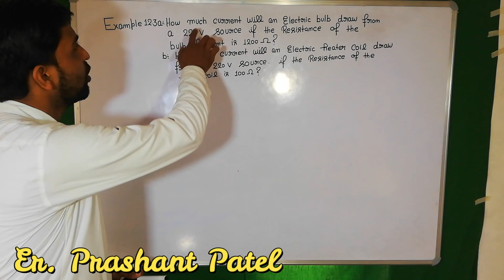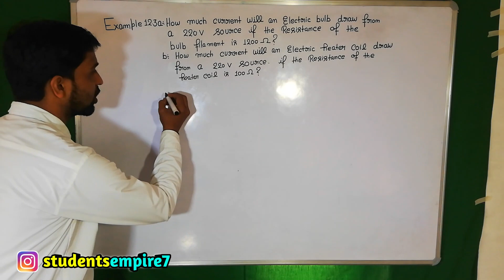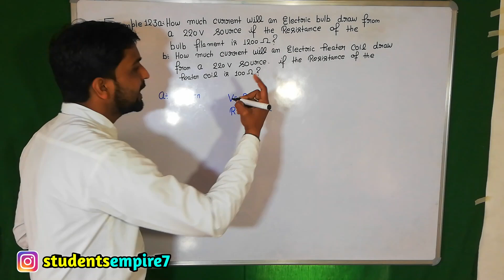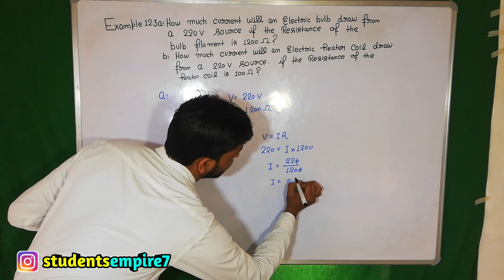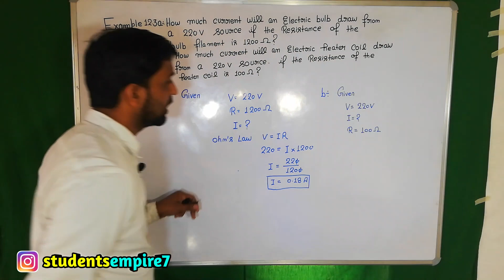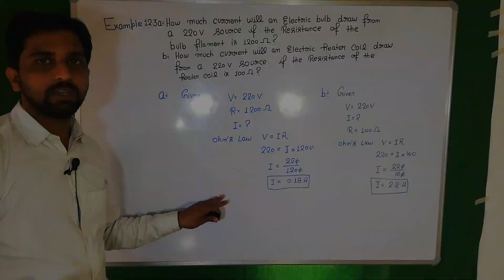Example 12.3 Physics Class 10 | Science Chapter 12 Example 12.3|Electricity Class 10 Solved Examples